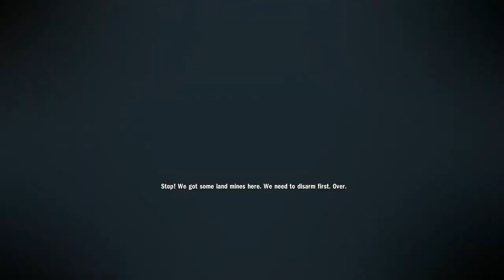Heavy Fire: Afghanistan - Veteran - Operation 7